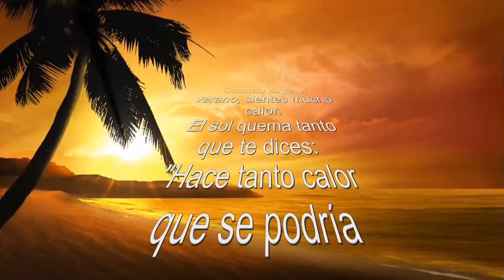¡FREÍR HUEVO FRITO CON AYUDA DEL SOL!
En este vídeo demuestro que es posible de hacer un huevo frito con la ayuda del sol de Andalucía (España) a las 15:00. Todo con un toque de humor. Saludos

EL QUE DEJE LIKE Y SUSCRIPCIÓN, DEVUELVO LIKE Y SUSCRIPCIÓN PARA ASÍ AYUDARNOS A CRECER MUTUAMENTE😱 PON UN COMENTARIO PARA SABER QUE LO HAS HECHO!